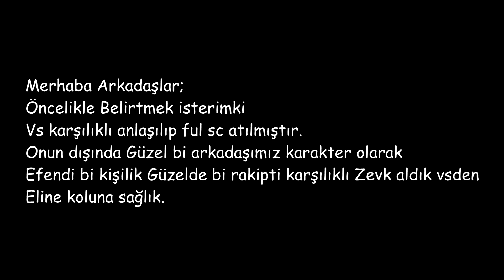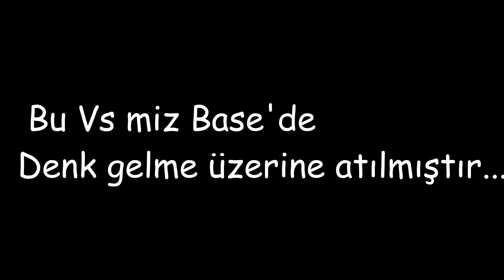__GaNgStEr___ Vs SultanMuraD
Arkadaşlar Anlaşmalı Dostluk ws'sidir.
Kimse boş yorum yapmasa sevinirim.
İyi Seyirler...